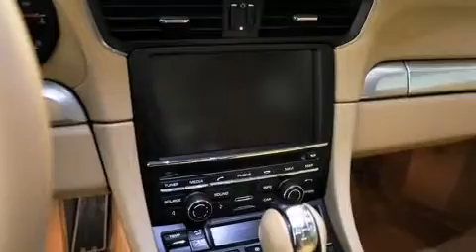2012 Porsche 911 in Montr��al, QC H4N 2N5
Porsche Prestige
3535 Chemin de la C��te-De-Liesse

Montez �� bord et laissez-vous ��blouir par la Porsche 911 2012. Ce coup�� �� 4 passagers vient tout juste de passer le cap des 10 000 km. Lors de sa conception, porsche a mis sa tenue de route et son caract��re sportif au centre de ses priorit��s. Le raffinement de son moteur 6 cylindres procure une grande douceur aux passages des vitesses, vous b��n��ficierez aussi d'une exp��rience de conduite confortable et pr��visible. Porsche a port�� une attention particuli��re �� l'assemblage et �� la finition, par exemple: l'ouverture automatique de la glace du conducteur, des essuie-glaces intermittents, le si��ge conducteur �� commande ��lectrique, un ordinateur de bord, un afficheur de la temp��rature ext��rieure, une banquette arri��re �� dossiers rabattables s��par��s, et un climatiseur. Comporte une t��l��commande int��gr��e d'ouvre-porte de garage, une autre des options distinctives de ce v��hicule. Les garnissages de si��ges de cuir de haute qualit�� ajoutent au confort, un luxe toujours appr��ci�� du conducteur et des passagers. Ses ��l��gantes roues en alliage contribuent �� son efficacit�� dynamique. Le toit ouvrant assist�� illumine l'habitacle de lumi��re naturelle. La s��ret�� de tous les passagers est assur��e gr��ce aux caract��ristiques de s��curit�� suivantes: coussins gonflables �� l'avant, rideaux gonflables pour prot��ger la t��te, syst��me antipatinage, syst��me d'assistance au freinage, la mise hors de fonction du syst��me d'allumage, et freins antiblocage. Le dispositif de stabilit�� ��lectronique tente de maintenir votre v��hicule sur la route quelles que soient les conditions routi��res. Voici un v��hicule d'occasion certifi�� qui a pass�� haut la main l'exigent processus de certification de Porsche, qui comprend une inspection rigoureuse en plus de cent points! Venez profiter d'une agr��able exp��rience d'achat: nous avons de l'humour et nous offrons toute l'information qui vous permettra de prendre une d��cision ��clair��e, sans pression. Passez nous voir ou appelez-nous pour obtenir plus d'information.